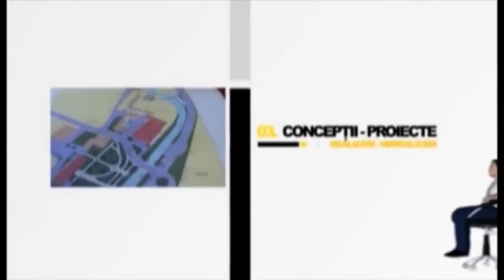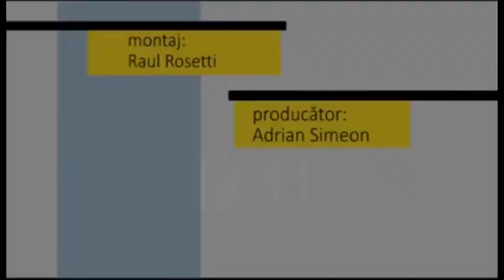Fotoliul cu ghimpi Ovidiu Oproescu ELECTORALA